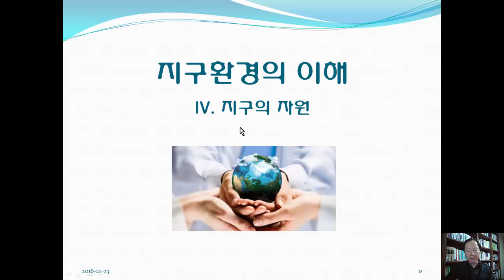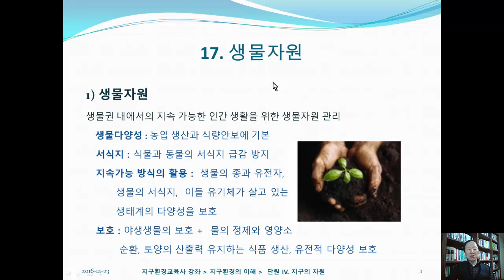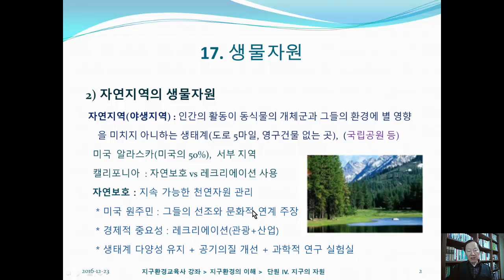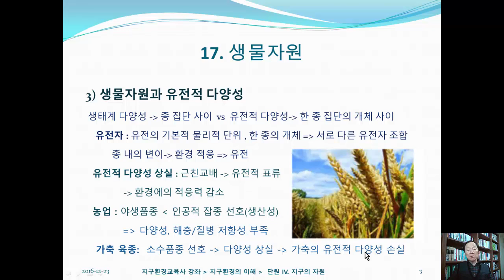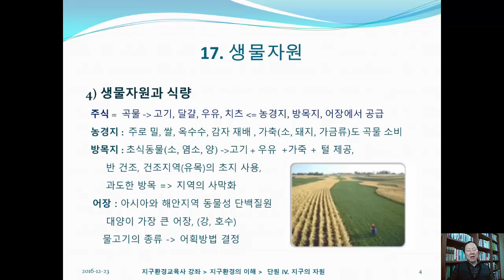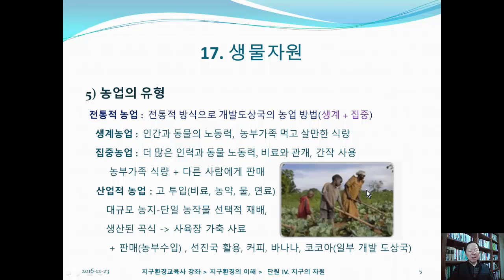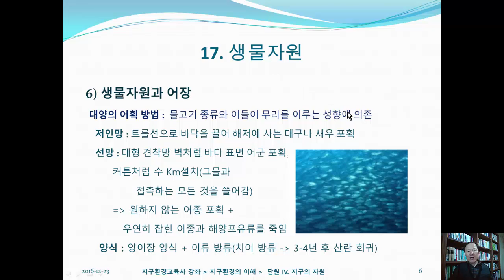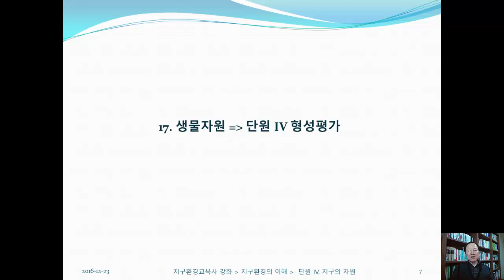TESOL 특강 E17 생물자원